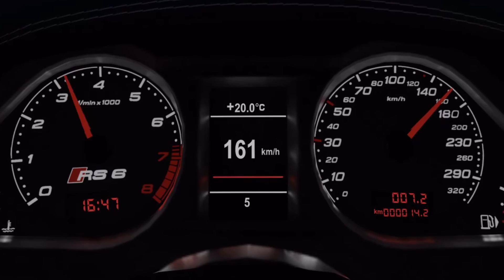[FM7] 2009 Audi RS6 Top Speed Test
Hello, welcome back to a new video! Today, we test the Top Speed of the 2009 Audi RS6!

Car specifications:

2009 Audi RS6
AWD
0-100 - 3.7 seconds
Transmission - 6-speed single clutch